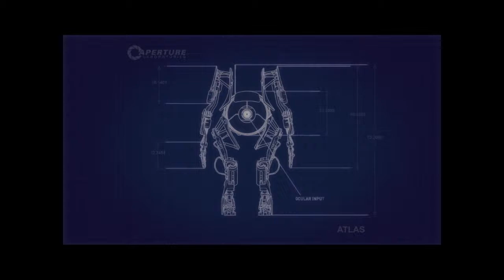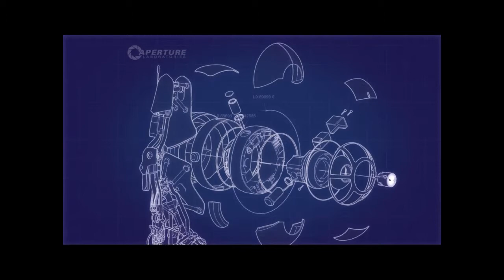#3 HOW DO WE PASS THIS!? | Portal 2 | James and Hayden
Another adventure with Hayden and James in portal 2!